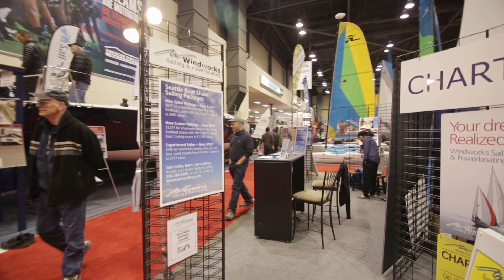Worth Avenue Yachts at the 2024 Seattle Boat Show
Worth Avenue Yachts will be exhibiting at the Seattle Boat Show, taking place February 2nd – 10th, 2024. Join us at the Lumen Field Event Center and Bell Harbor Marina.

Worth Avenue Yachts is an industry leader in Yacht Sales, Yacht Charters and New Yacht Construction.